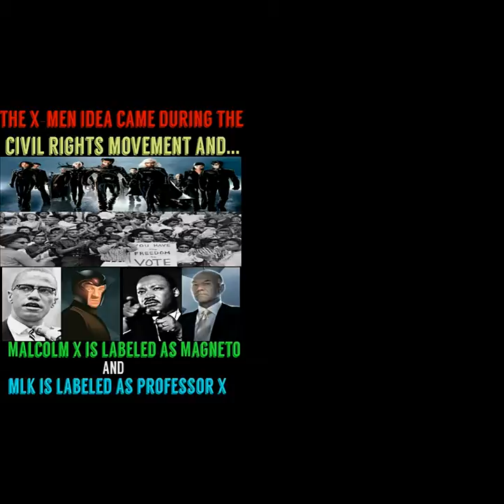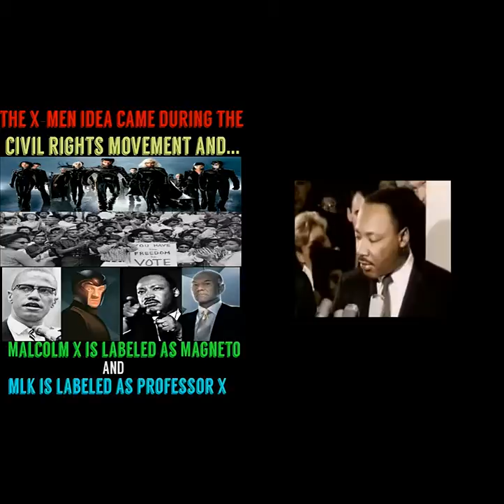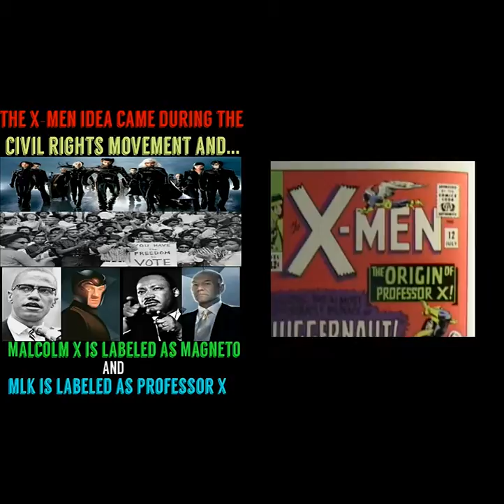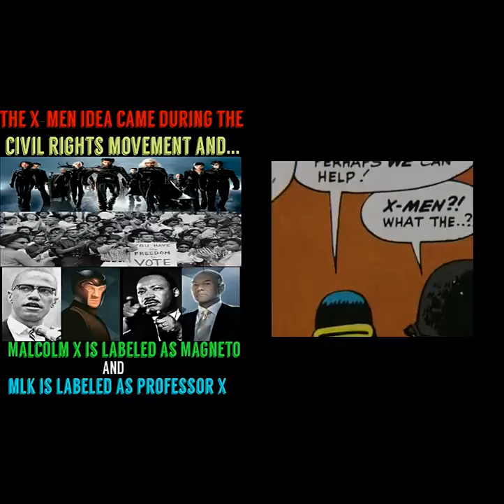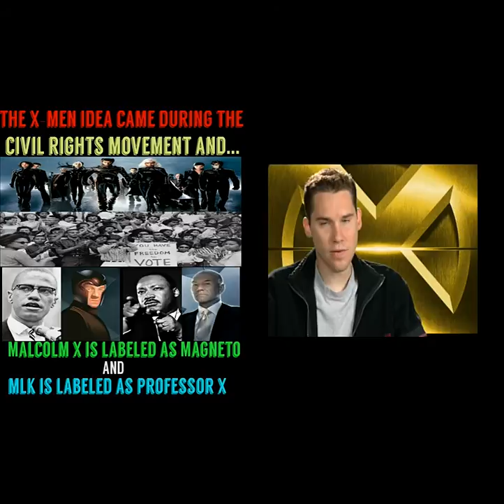Civil Rights Movement & X-Men Enlightenment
The X-men was created in 1963 around a time when the civil rights movement was in full effect. The Nation of Islam and other groups had grown and Blacks were changing there names from there given names to Islamic names and other "culture sensible" names. And alot of them used "X" as their last name of choice because it was a reminder of their identity being taken and them not knowing what their true last name is... Stan lee, the writer of xmen, had already made the fantastic four, spiderman, the hulk, etc; and when he made these characters, he used radioactivity and scientific reasonings for there powers. So when the X-men idea came along, he used genetics instead. During that time blacks were still being outcasted and viewed as "different" as they were fighting for their rights. Some were labeled as just wanting to fit in and some were labeled as just wanting to be themselves and get the respect they deserved. Martin Luther King was the leader for the ones that was labeled as just wanting to coexist. Which is pretty much the same stance as Professor X...Malcolm X was the leader for the ones that was labeled as wanting to be themselves and get the respect for being who they are. The same stance as Magneto had...The latter was considered by some as being rebelious and it was displayed as so in the first X-Men movie. Even though they made the character with the "X" behind his name as the "Safe" guy and Magneto as the "Misunderstood", and what some would call, "Rebellious" guy, its evident that the similarities between the X-Men, the Civil Rights Movement, and its leaders are there and shown. Be Enlightened!